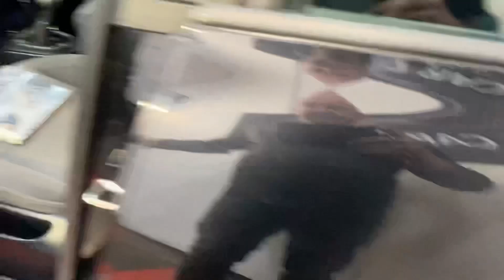Seat Altea Black 5 Door